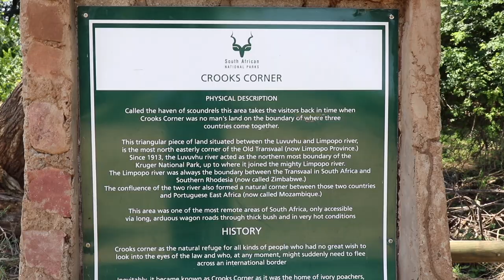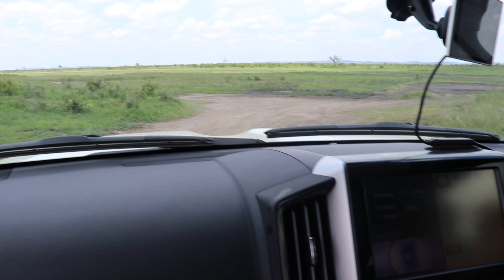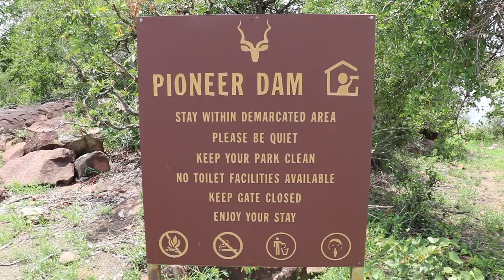My First Vlog! Kruger Episode 1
Join me as a document my 10 day trip through the Kruger National Park, this is episode 1 which includes the first 4 days of my trip.

Music

CAMERA SETUP

ACCESSORIES

FAVOURITE GEAR USED